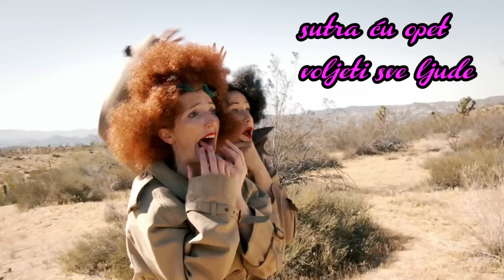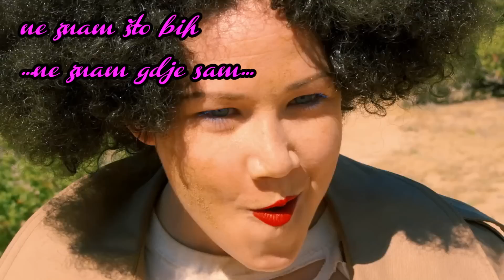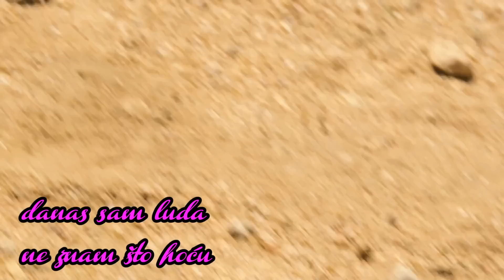DANAS SAM LUDA-JOSIPA LISAC(1987)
Josipa Lisac
Danas sam luda

Ref.
Danas sam luda, ne znam sto hocu
danas sam luda, zelim samocu

Sutra cu opet znati sve sto treba
bit' cu slatka, bit' cu njezna
sutra cu opet voljeti sve ljude
dat' cu opet sve za druge

Ne govori nista vise
ne, ne pricaj mi sve te price
ne znam sto bih, ne znam
gdje sam, opasna sam

Ref.

Razdiru me neke cudne stvari
pun je Mjesec, zbrka u glavi
al' sutra cu opet biti ona stara
malo tuzna, ali snazna

Bit' cu opet ja uz tebe
voljeti cu opet sebe
bit' cu tvoja, bit' ce bolje
samo pusti da me prodje

Ref. 2x

ne znam sto bih, ne znam gdje sam
opasna sam, vec sam bijesna

Ref. 2x

Ne proganjaj me vise
ne znam sto bih dala
daj, pusti me da spavam
daj, pusti me da sanjam

Ref. 4x